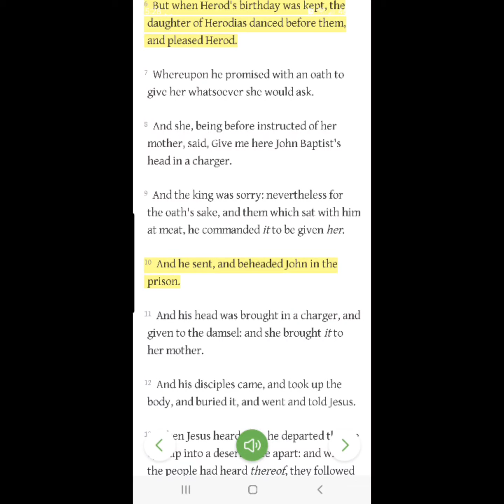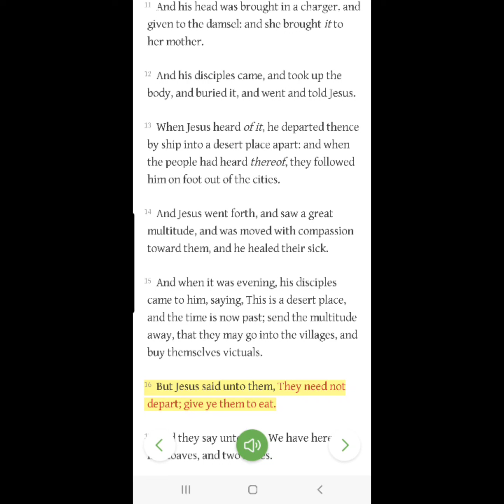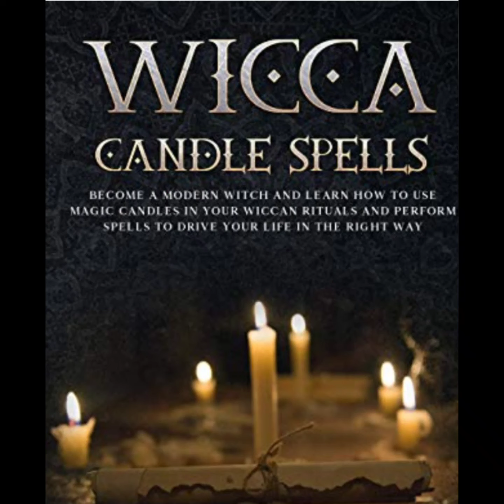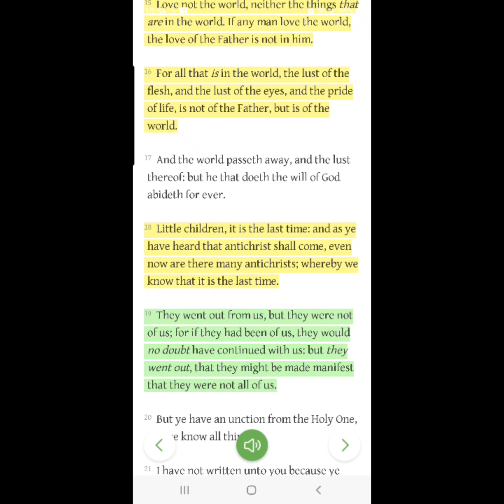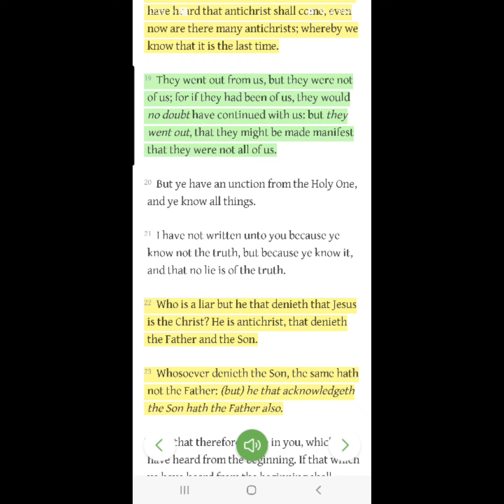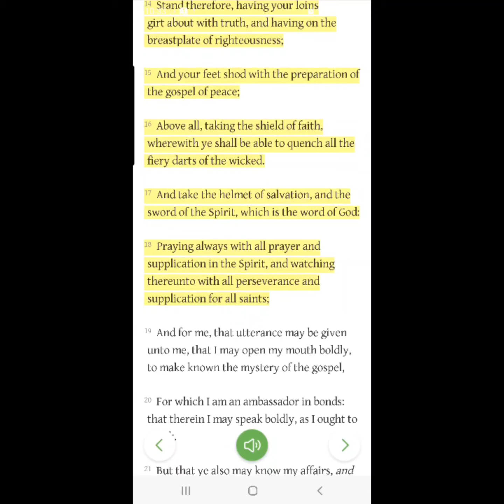Love of SELF=BIRTHDAY PARTY🧙‍♀️ 🪄 🕯SATANIC DECEPTION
Isaiah 14:12-15

12 How art thou fallen from heaven, O Lucifer, son of the morning! how art thou cut down to the ground, which didst weaken the nations!

13 For thou hast said in thine heart, I will ascend into heaven, I will exalt my throne above the stars of God: I will sit also upon the mount of the congregation, in the sides of the north:

14 I will ascend above the heights of the clouds; I will be like the most High.

15 Yet thou shalt be brought down to hell, to the sides of the pit.

2 Thessalonians 2
2 Now we beseech you, brethren, by the coming of our Lord Jesus Christ, and by our gathering together unto him,

2 That ye be not soon shaken in mind, or be troubled, neither by spirit, nor by word, nor by letter as from us, as that the day of Christ is at hand.

3 Let no man deceive you by any means: for that day shall not come, except there come a falling away first, and that man of sin be revealed, the son of perdition;

4 Who opposeth and exalteth himself above all that is called God, or that is worshipped; so that he as God sitteth in the temple of God, shewing himself that he is God.

5 Remember ye not, that, when I was yet with you, I told you these things?

6 And now ye know what withholdeth that he might be revealed in his time.

7 For the mystery of iniquity doth already work: only he who now letteth will let, until he be taken out of the way.

8 And then shall that Wicked be revealed, whom the Lord shall consume with the spirit of his mouth, and shall destroy with the brightness of his coming:

9 Even him, whose coming is after the working of Satan with all power and signs and lying wonders,

10 And with all deceivableness of unrighteousness in them that perish; because they received not the love of the truth, that they might be saved.

11 And for this cause God shall send them strong delusion, that they should believe a lie:

12 That they all might be damned who believed not the truth, but had pleasure in unrighteousness.

13 But we are bound to give thanks alway to God for you, brethren beloved of the Lord, because God hath from the beginning chosen you to salvation through sanctification of the Spirit and belief of the truth:

14 Whereunto he called you by our gospel, to the obtaining of the glory of our Lord Jesus Christ.

15 Therefore, brethren, stand fast, and hold the traditions which ye have been taught, whether by word, or our epistle.

16 Now our Lord Jesus Christ himself, and God, even our Father, which hath loved us, and hath given us everlasting consolation and good hope through grace,

17 Comfort your hearts, and stablish you in every good word and work.